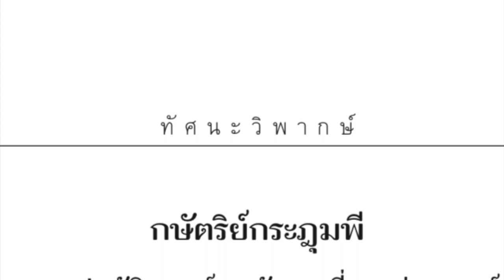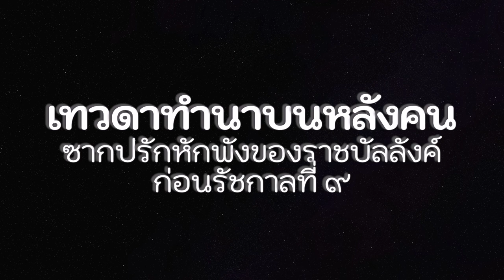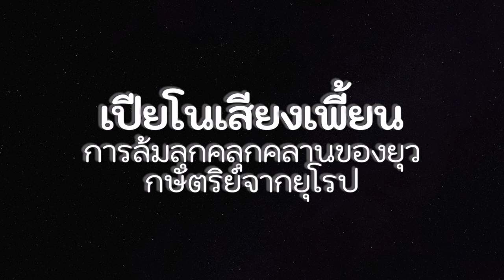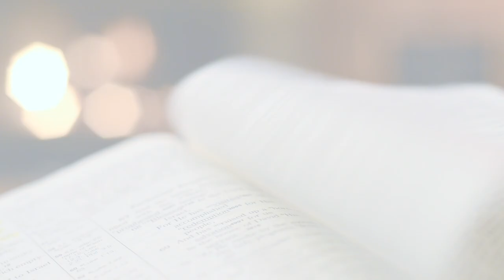[Article : บทความ] Audio Book; กษัตริย์กระฎุมพีฯ I Part 2.1 Iปวงชน อุนจะนำ เขียนI read by SQ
แหล่งที่มางานวิจัย

สนับสนุนสำหนักพิมพ์

กษัตริย์กระฎุมพี มรดกทางประวัติศาสตร์จากรัชกาลที่ 9 แห่งราชวงศ์จักรี.(2561).กษัตริย์กระฎุมพี.ฟ้าเดียวกัน. ปีที่ 16 ฉบับที่ 1.หน้า 7-71